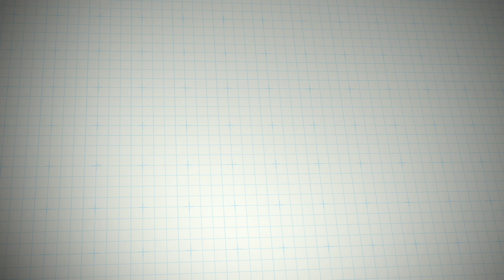International Festival Institute at Round Top - The Shape of Texas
Musicians from around the world attend the Round Top Summer Festival Institute on this 200-acre campus. The festival concert hall – located an hour east of Austin in Round Top, Texas, population 90 – is a marvel of wood craftsmanship, with hand-carved designs covering every inch of its interior.